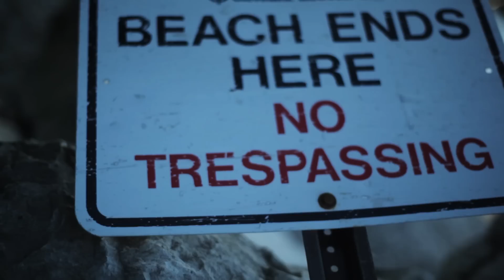Freeze-Tag "Eskimo" (Official Music Video)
Freeze-Tag "Eskimo"  off "Eskimo" EP (2013). Directed by Brian Devers

SOUNDCLOUD.COM/FREEZE-TAG